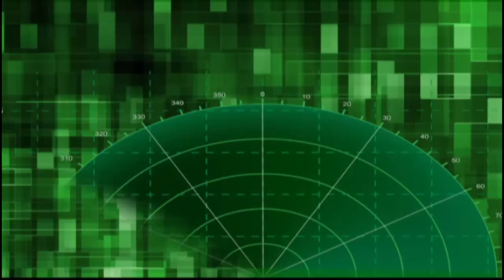Pop Effect V/s Control Beat (Octagonal Full Power)